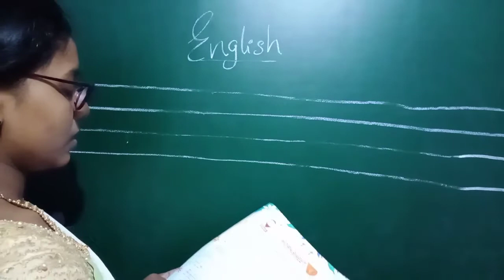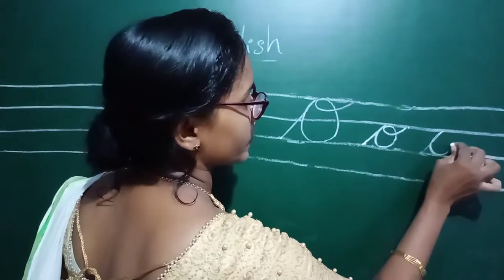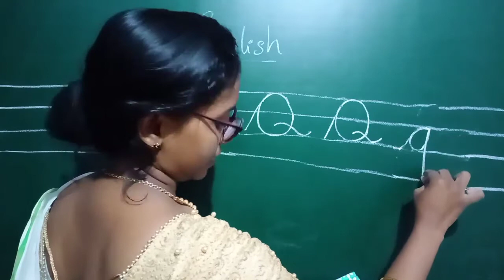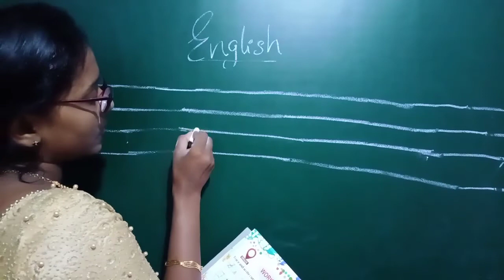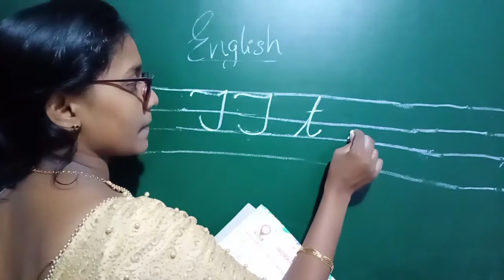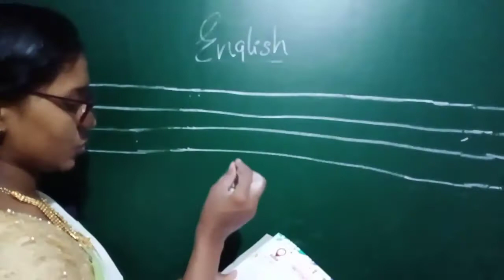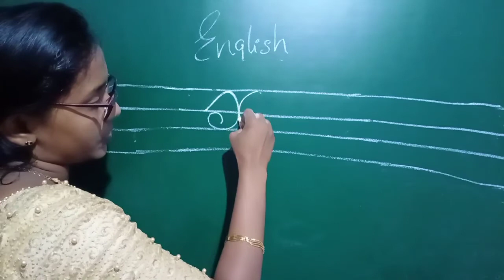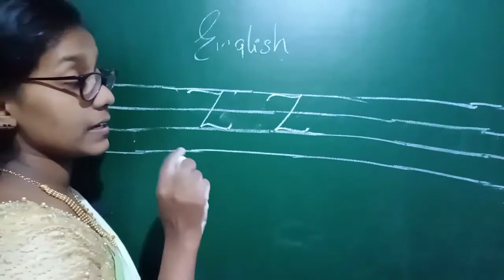Ukg English ( N to Z)